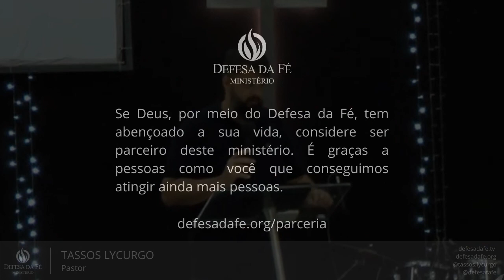JOÃO 5.41-47 | A QUEM VOCÊ PROCURA AGRADAR? (Pr. Tassos Lycurgo)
DEFESA DA FÉ: aqui é proibido não pensar!
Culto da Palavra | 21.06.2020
Quer nascer de novo?